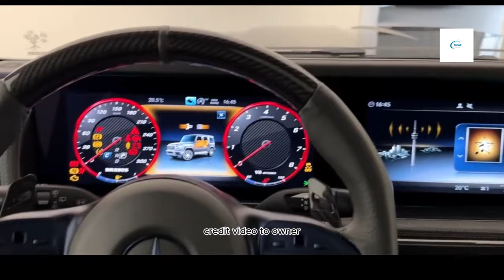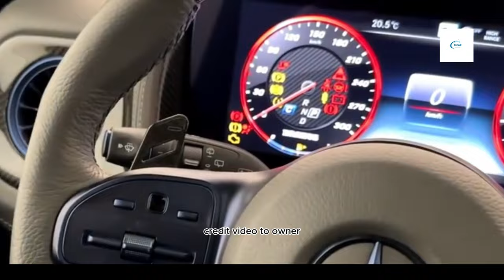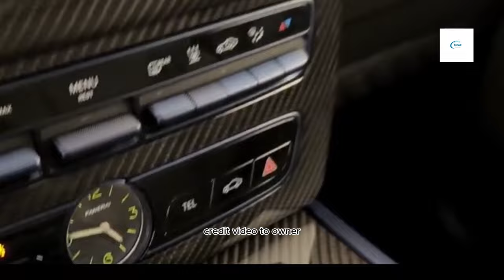Mercedes-AMG G 63 2024 Review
The Mercedes-AMG G 63 is a luxury SUV that is known for its off-road capabilities, performance, and
luxurious interior. The 2024 model is no different, and it features a number of updates that make it even
more desirable.
Under the hood, the G 63 is powered by a 4.0-liter V8 biturbo engine that produces 585 horsepower and
850 lb-ft of torque. This engine is mated to a nine-speed automatic transmission, and it can propel the G
63 from 0 to 60 mph in just 4.5 seconds.
The G 63's off-road capabilities are also impressive. It has a three-locking differential system, a ground
clearance of 12.2 inches, and approach, breakover, and departure angles of 31 degrees, 26 degrees, and
30 degrees, respectively. This makes it capable of tackling even the most challenging terrain.
Inside, the G 63 is just as luxurious as it is capable off-road. The cabin is spacious and comfortable, and it
features high-quality materials throughout. The G 63 also comes standard with a number of features,
including a Burmester sound system, a panoramic sunroof, and heated and ventilated seats